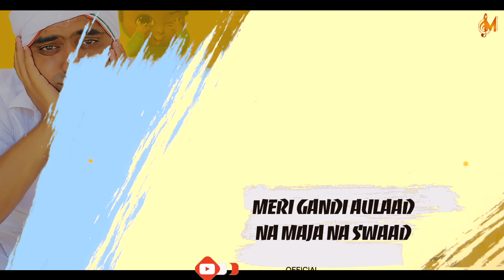GANDI AULAAD | SONU NIKHRI | MONIKA SHARMA | RICK MUSIC | Latest Haryanvi Song 2020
Presenting Sonu Nikhri's Brand New Debut Song | Gandi Aulaad | Music is Given By Rick Music & Lyrics By Sonu Nikhri.

Song Theme is based on National Baap vs Beta Anthem usually depict the most commonly Conversation we hear between a Indian father and Son. So Enjoy the Melody and relate with your life and do Comments.

Song - Gandi Aulaad
Singer & Rap - Sonu Nikhri
Lyrics – Sonu Nikhri

 Lyrical Video - Chaudhary Jaideep

Special Thanks to All the Fans and Supporters .
Follow Monika Sharma on Official Social Links.